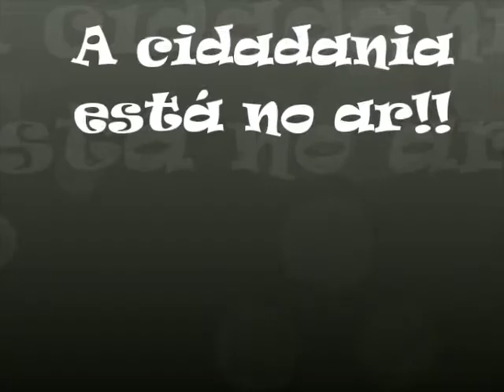Alo Comunidade 167 ALUNOS ESCOLA JOSE GUEDES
Nesta edição batemos um papo com professores e alunos da Escola Estadual José Guedes, de Cabedelo, que desenvolvem um interessante trabalho pedagógico utilizando o rádio como ferramenta. Produção e apresentação de Dalmo Oliveira. Locução de Beto Palhano. Sonoplastia de Maurício José Mesquita.